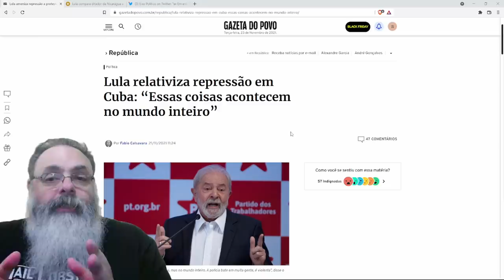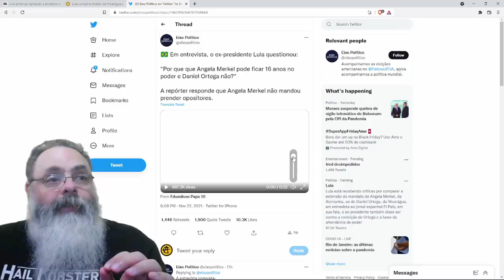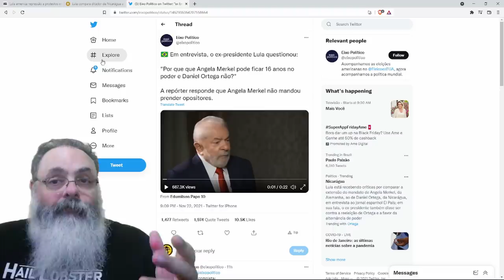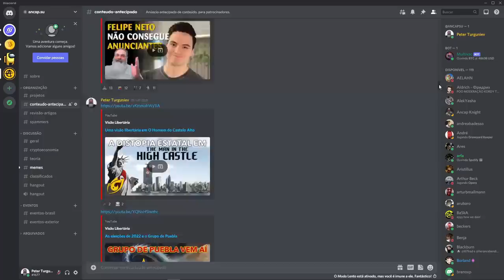Lula entrega: Jornalistas espanhois ficam assustadas com apoio aberto a Daniel Ortega